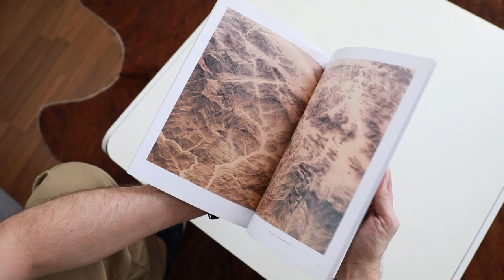BFF ON POINT II - Johannes Hartig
Johannes Hartig BFF Member
Edit: Philipp Hartig
Camera: Philipp Hartig / Katharina Hartig

BFF · Berufsverband Freie Fotografen und Filmgestalter e.V.